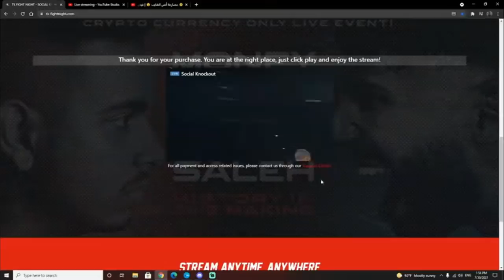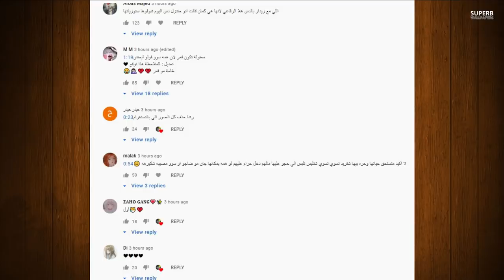مبارة انس الشايب ضد راشد وبكاء بيسان وفضيحة +18 وفضيحة ياسو ومريانا وكشف حقيقة عودتها لفافانابولي